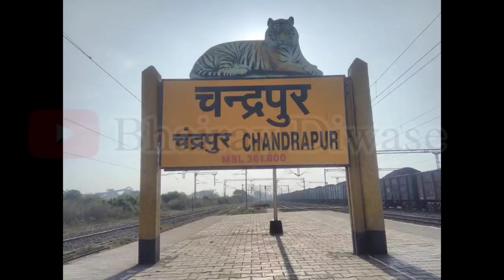ना. मुनगंटीवारांच्या बंगल्यासमोर कार्यकर्त्यांचा जल्लोष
*🪷लोकसभा उमेदवारी जाहीर झाल्यानंतर मुनगंटीवारांची पहिली प्रतिक्रिया*

*🥏01 कोटी 50 लाखपेक्षा जास्त वाचकांच्या पसंतीस उतरलेल आधार न्युज नेटवर्क. *

*✍️ मुख्य संपादक*
*✒️ भैरव ध. दिवसे*